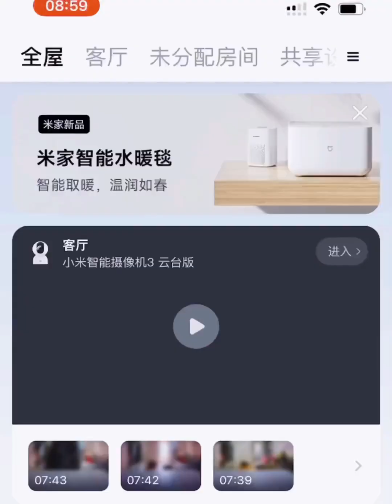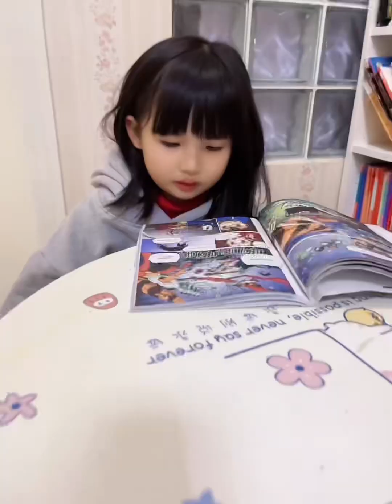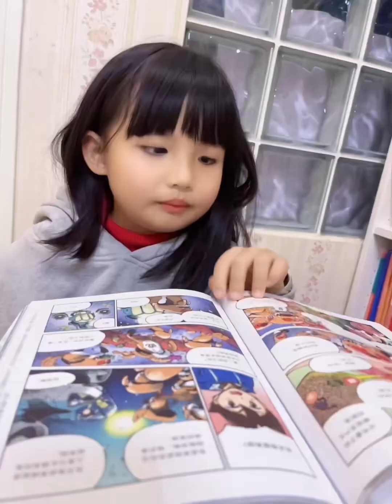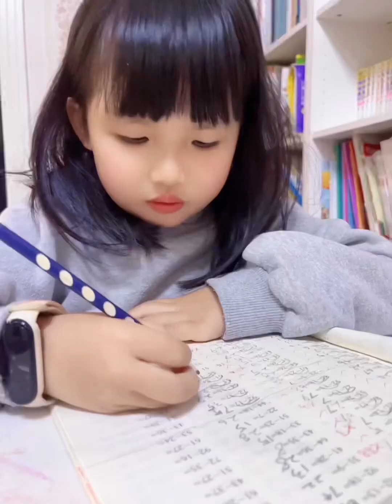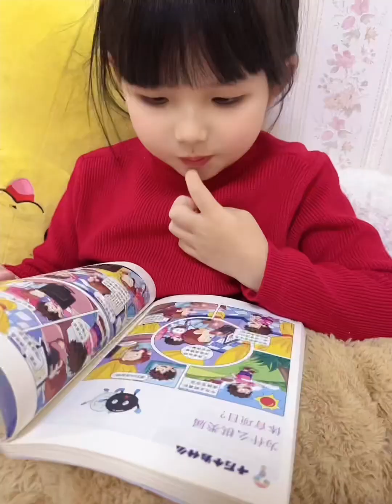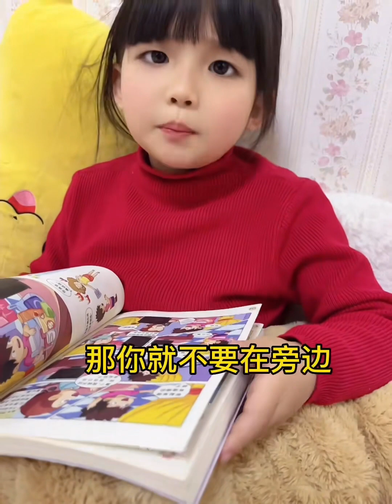孫女和爺爺正偷吃零食，爸爸突然回來了，孫女：爺爺我先走了！ 【小泥鰍呀】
哈嘍！大家好我是【小泥鰍呀】
正式入駐YouTube平台啦！
有點社牛和有點搗蛋小泥鰍的日常搞笑生活
希望給大家帶來快樂 ，感謝大家喜歡